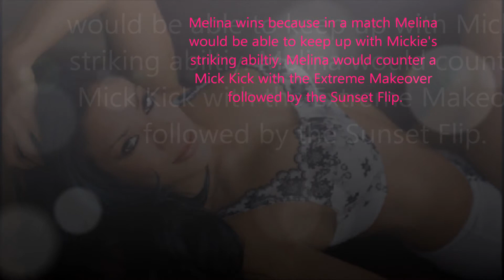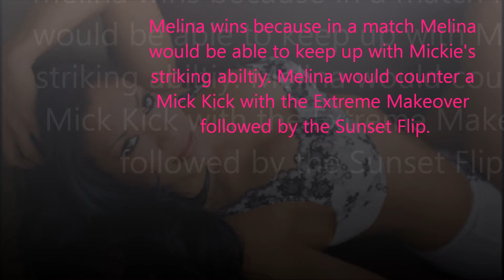Melina vs Mickie James (Who would win; Tale of the Tape)